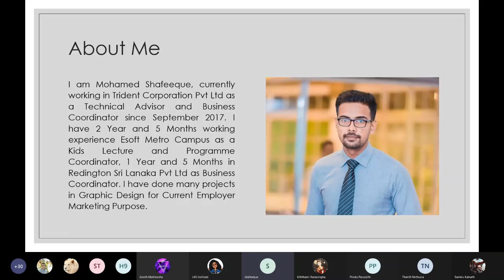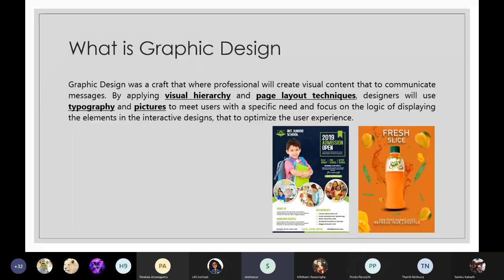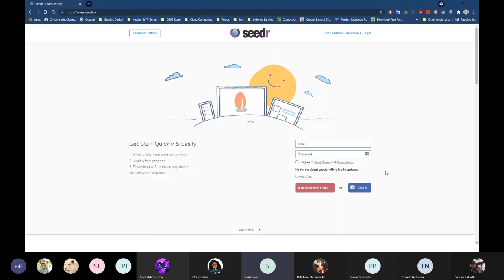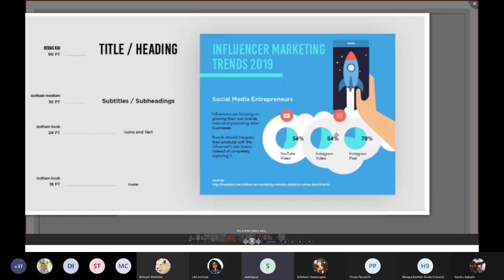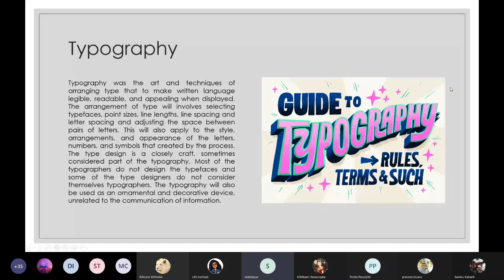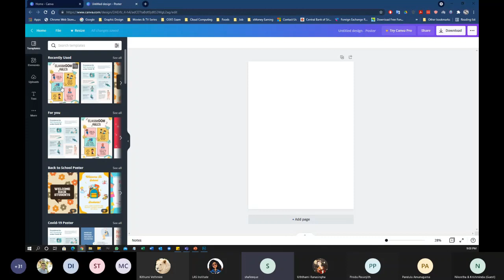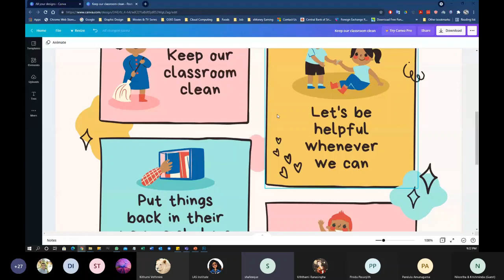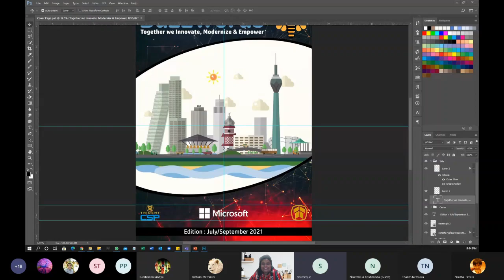Graphic Designing Workshop Using Canva Tool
Graphic Designing workshop for TLA grade 8, 9 and 10 conducted 30th Thursday by experience trainer Mr. Shafeeque.